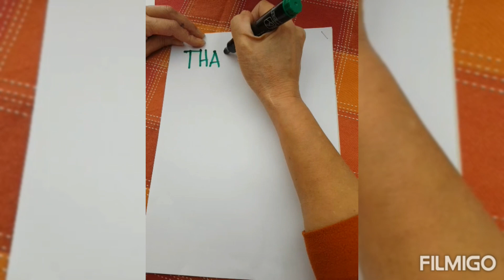How to fight fear and anxiety during the pandemic (Joyleg`s way)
It´s time to fight back. don`t let the pandemic gets into your nerves. Love, live, and laugh.